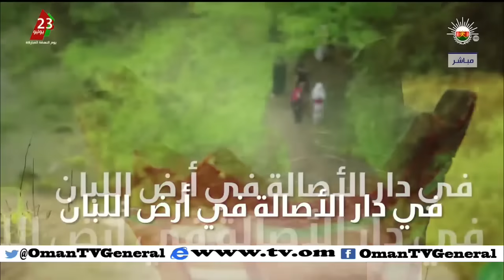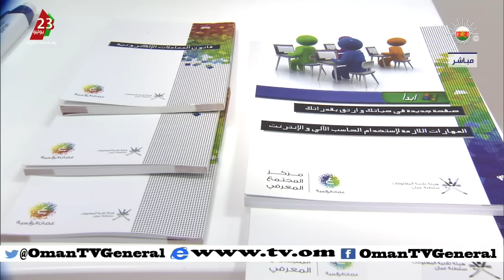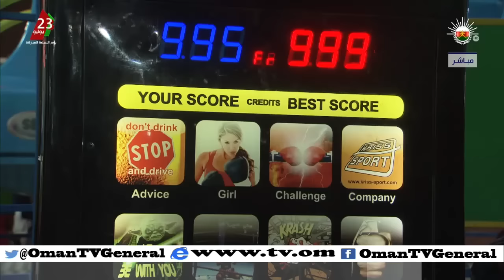مساء المهرجان | الاحد 26 يوليو 2015 م